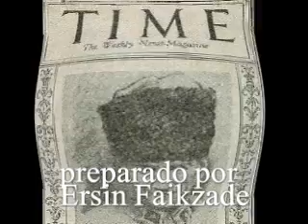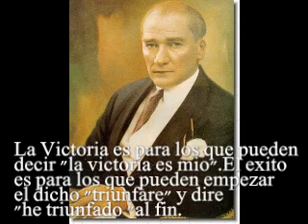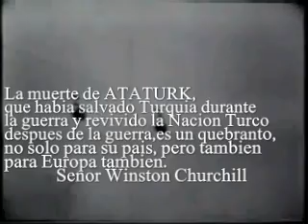ATATURK-La paz en casa, la Paz en el Mundo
La muerte de Atatürk, que había salvado Turquía durante la guerra y revivido la Nación turco después de la guerra, es un quebranto, no sólo para su país, pero también para Europa también".

"Esta nación nunca ha vivido sin la independencia. Podemos no y no viviremos sin ello. O independencia o la muerte". -- M.K. Atatürk
prepore por Ersin Faikzade